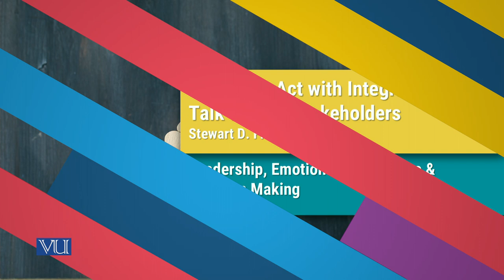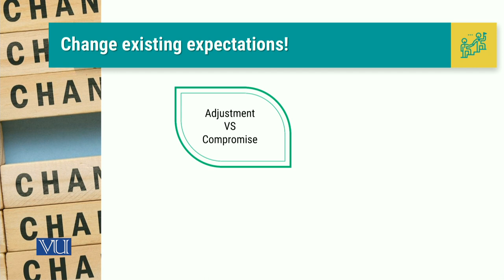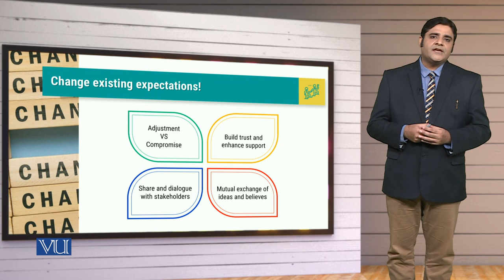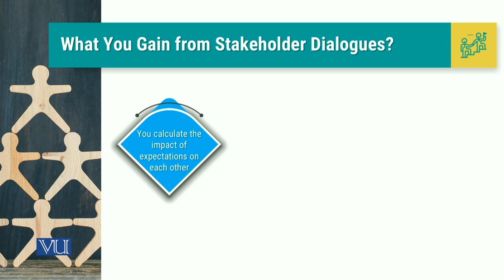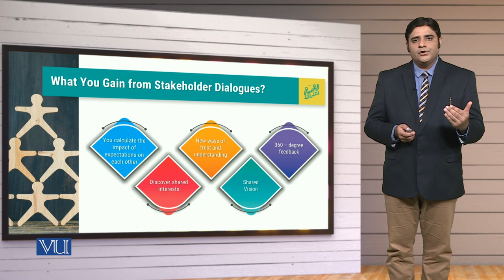MGT714_Topic063 | Leadership, Emotional Intelligence & Decision Making